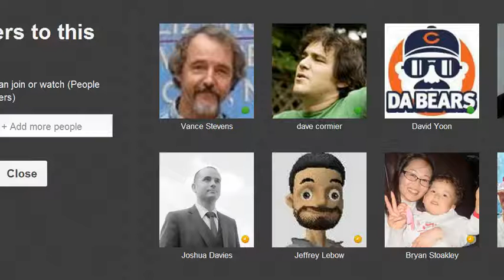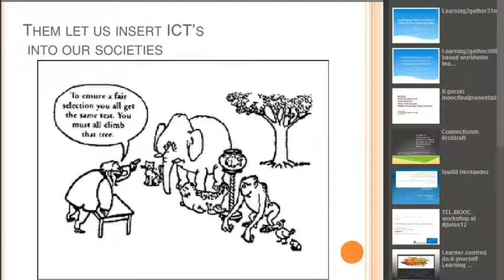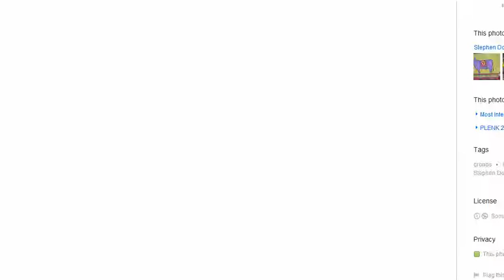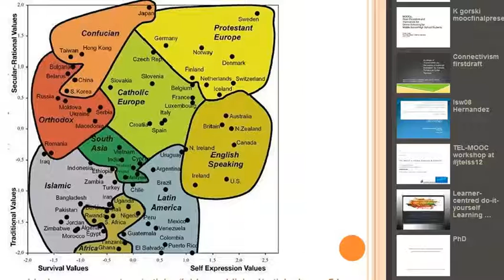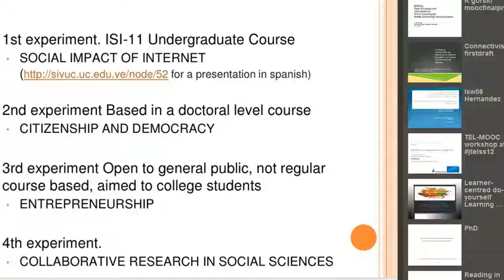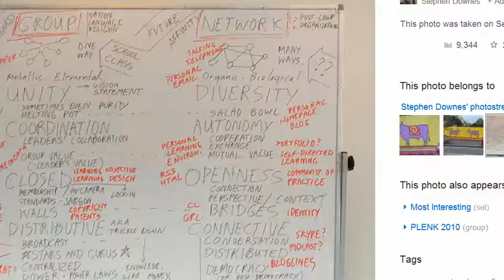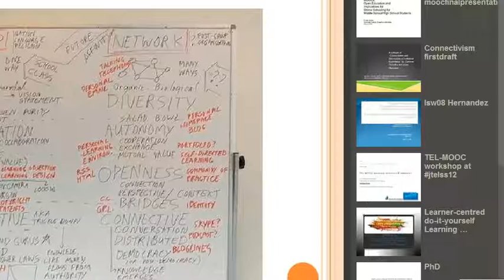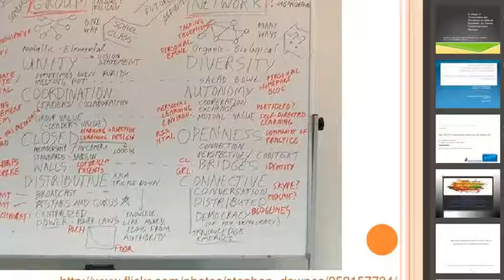Learning2gether with Luis Ordonez - July 15, 2012